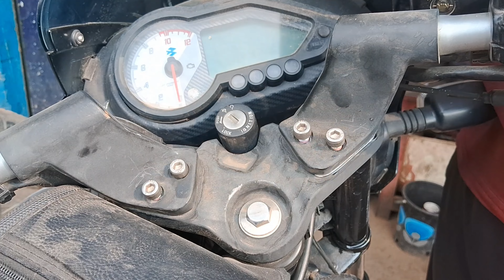పల్సర్ బైక్ యాక్సిడెంట్ అయింది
బజాజ్ పల్సర్ బైక్ యాక్సిడెంట్ అయింది  బాడీ పార్క్  ఫ్రంట్ బ్యాక్  డామేజ్ అయిపోయింది  దాన్ని నేను పూర్తిగా సరిచేశాను  కొత్త దానిలా తయారు చేశాను  ఈ వీడియో నచ్చితే లైక్ చేయండి చిన్నది సబ్స్క్రయిబ్ చేసుకోండి ఫ్రెండ్స్
 మాకు సపోర్ట్ చేస్తున్న మీ అందరికీ ప్రత్యేకంగా ధన్యవాదాలు 🙏

 Power weedr assemble video

 TVS XL 100 after before service  video

 electric bike repair petrol mechanic video

 how to something new after before video
 Yamaha Scooty

 how to electric bike in electric bike service  video

 how to repair damage Honda Activa 5G video

 Splendor bs6 clutch plate  25000 km running

 single mechanic 10 type of work Honda Activa 6g video

 how to  bike mileage testing  video

 TVS Rider review  video

 how to repair shock absor video

 mkr solar  handicap man help video

yezei Java  review video

 Yamaha RX 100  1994 model modify video

 Jawa bike  42 2.1 review video

 Honda Activa painting work  video

 Passion pro engine full work video

 2010 model  Splendor Plus engine work video

 bs6 Bajaj Pulsar bike  100000 km service  tips

 bike cost 5000  I take 300 rupees service  bike owner happy video

 Indian government certified it perfect mechanic  video

 bike mechanic in three way  Bahubali mechanic video

 Honda Shine bs6  headlight on off switch mobile charger  install video